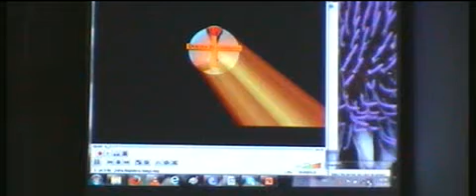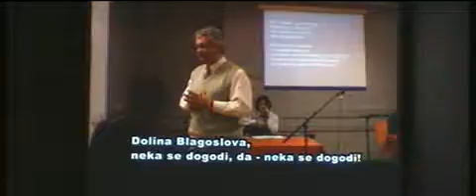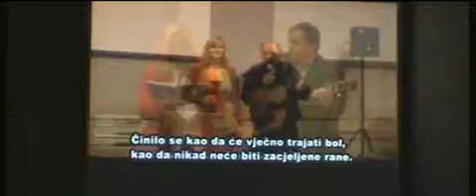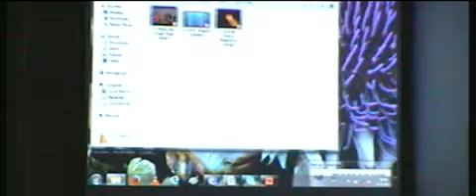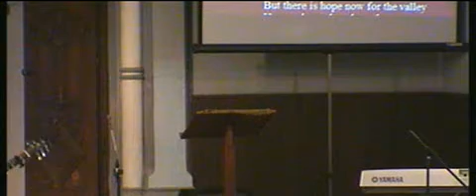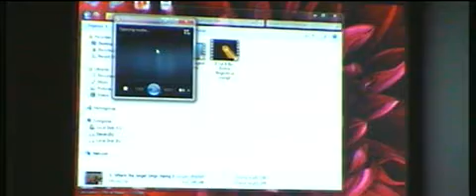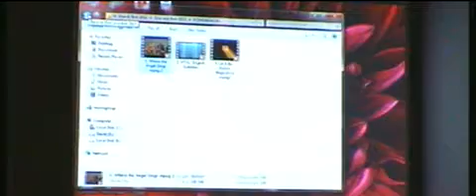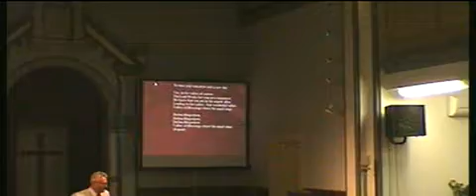11.09.2013. Srijeda 18h - Don Axsom